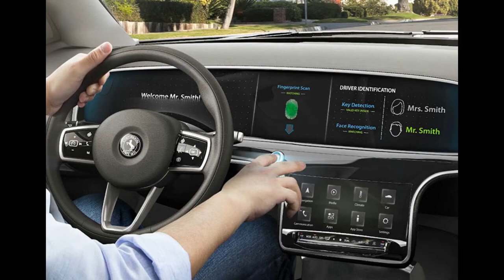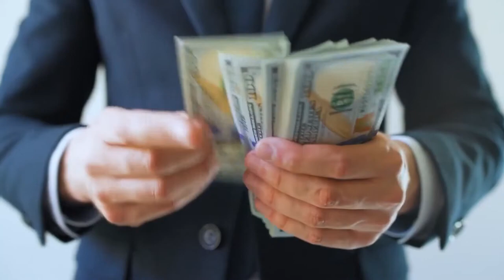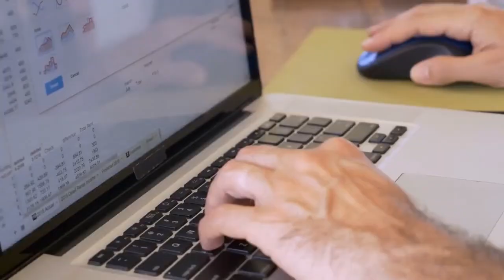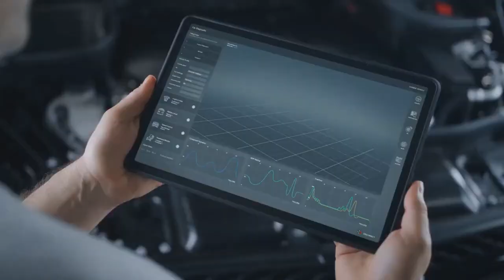10 GAME Changing Vehicle/Car Technologies From Sci-Fi to Reality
⭐Rev up your curiosity and fasten your seatbelts as we unveil the most groundbreaking advancements in the automotive world! In this captivating video, we bring you 10 GAME Changing Vehicle/Car Technologies that have leaped straight out of science fiction and into reality. Prepare to be amazed as we explore the futuristic innovations that are reshaping the way we drive. From mind-boggling self-driving capabilities to mind-blowing energy solutions, these cutting-edge technologies are revolutionizing the entire industry. Join our exclusive community of 7 subscribers and embark on this thrilling journey with us. Get ready to witness the future of transportation unfold before your eyes! Let's dive into this extraordinary world together!⭐

✤ Welcome to “Channel Name”

You’re definitely in the CORRECT place if you’re looking for the best Technology and Tech Reviews content to brighten your day. I bring you Technology, Tech, Invention, Tech Reviews, Facts About the Latest World News, Information you Need to Know in the Tech Industry and MORE.

I always try to entertain you by doing something new. I regularly upload awesome Technology and Tech Reviews videos. You can suggest anything to me. If you have any ideas, please share them with me. I will definitely upload new videos based on your suggestion.

⏰ Video Duration: 00:07:14

Timestamp

00:01 Intro

🎬 Video Title 🎬 Video Link